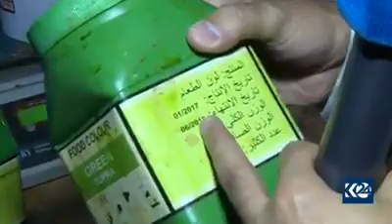پاشەڕۆی مشک و کەلوپەلی ماوەبەسەرچوو لەکارگەیەکی ساردەمەنیدا ببینە